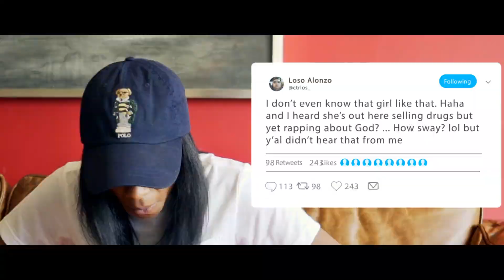NEW Christian Rap | Samantha White - "Don't Assume" | Christian Hip Hop Music Video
🔽 Keep up with Samantha White here for more 🔽